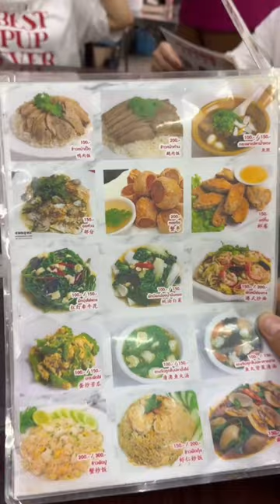(Du lịch Thái Lan) Khám phá China Town và ẩm thực đường phố | Châu Muối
Vlog Thái Lan, một chuyến đi không có kế hoạch gì hết

Cảm ơn các bạn!!! .